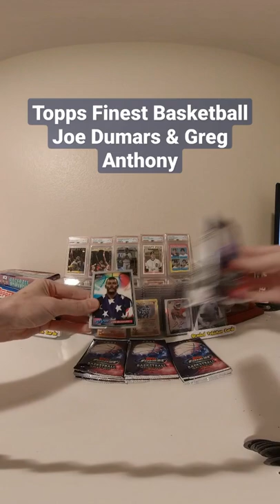Topps Finest Chrome Basketball Joe Dumars & Greg Anthony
2021 Topps Finest Basketball Joe Dumars & Greg Anthony sealed hits!

From the entire Box Break... Vince Carter Speckle Refractor, Toni Kukoc /10 Auto, Shawn Kemp Refractor & much more!!!